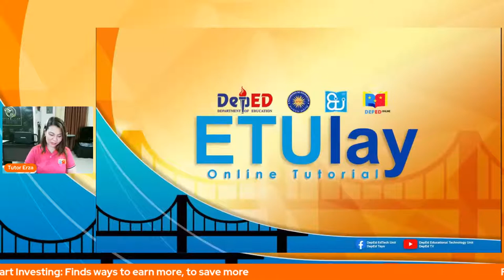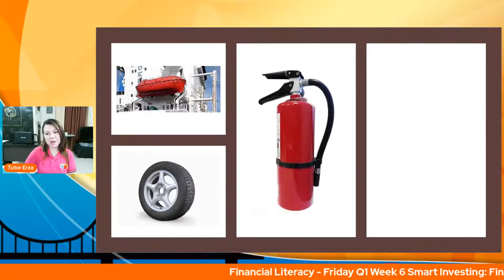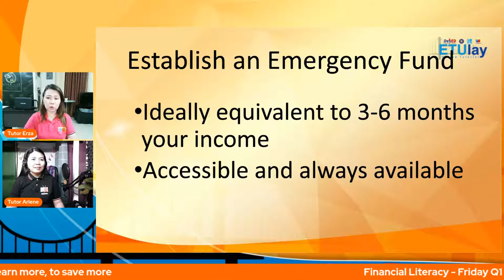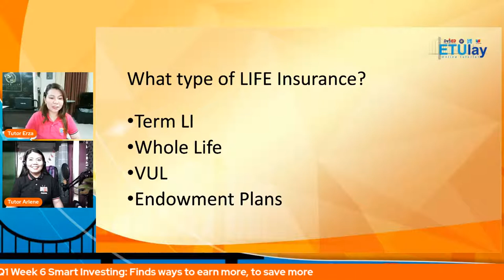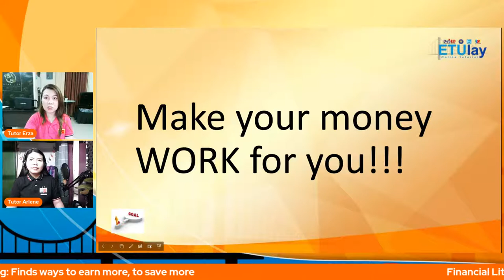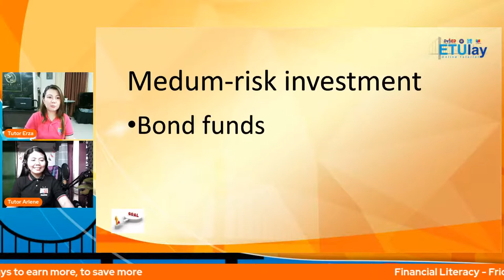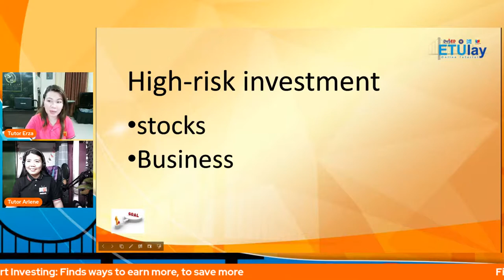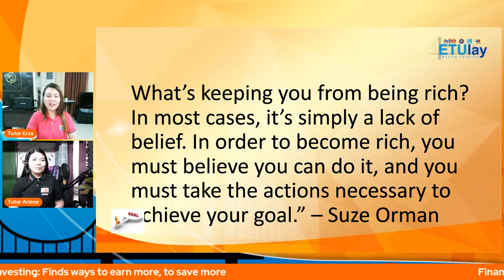Financial Literacy - Friday Q1 Week 6 Smart Investing: Finds ways to earn more, to save more